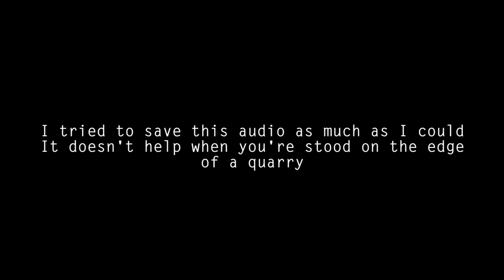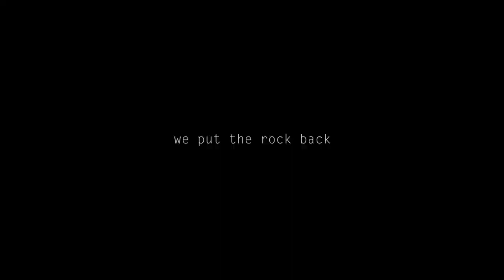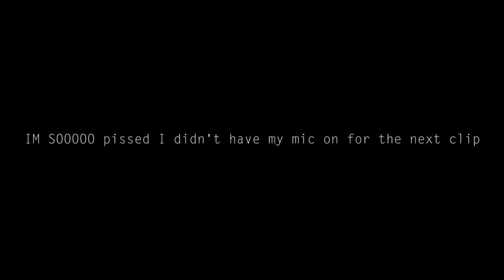EXPLORING AN ABANDONED QUARRY